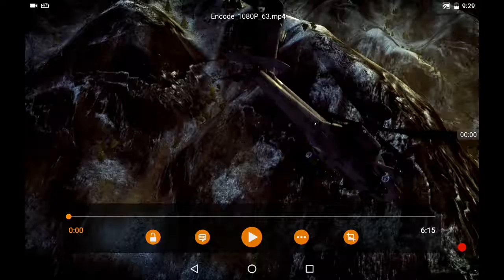AH-64 Apache Longbow incidences